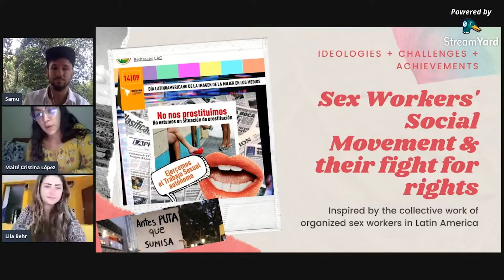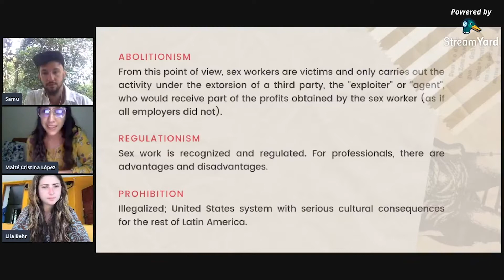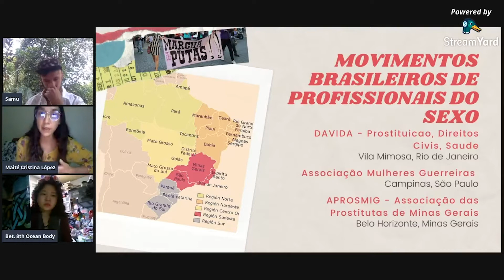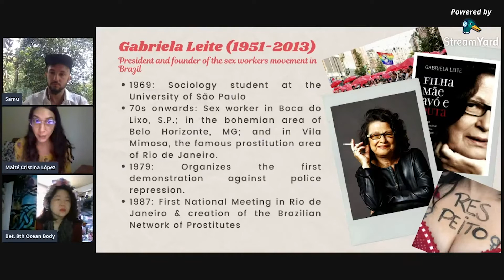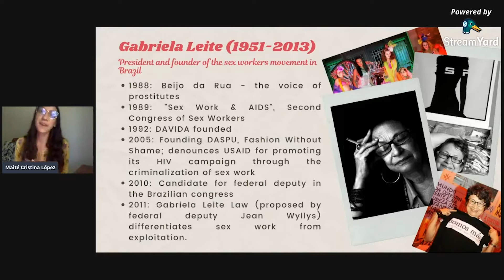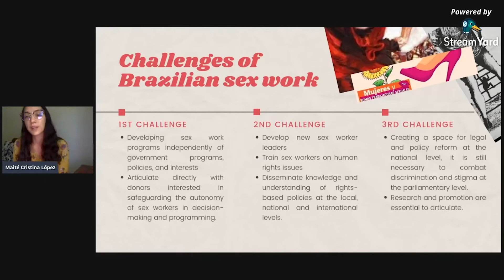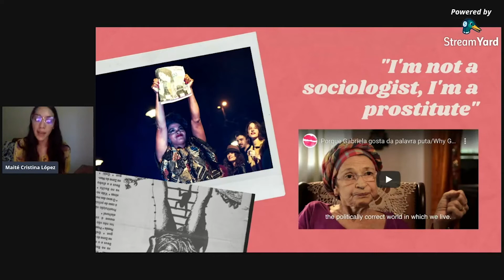Women Supporting Women - with Maité Cristina López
This Gaia Goals in Action call is honored to feature a woman doing important work to document and support the plight of sex workers, with the goal of protecting and uplifting all women in Latin America and beyond.
Maité Cristina López is a sociologist with a keen interest in the rights, fights & views of sex workers in Latin America. Intersectional and decolonial feminism gifts us the opportunity to learn from one another and the purpose of this research is to learn the potential of agency from women whose labour rights, health rights & body rights are constantly and historically denied by society at large, whose livelihoods and achievements are stigmatized & who are socially constructed as women who are deserving of violence and death.